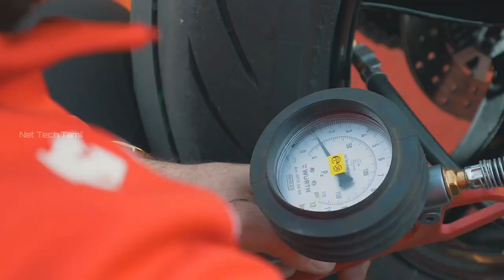🔥KTM 1290 SUPER DUKE R 2020 | READY To RACE 🏍️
Hi,

If you like this video kindly ＬＩＫＥ | ＣＯＭＭＥＮＴ | ＳＨＡＲＥ | my channel and HIT, the BELL icon.

THE BEAST

Having shed its skin, the KTM 1290 SUPER DUKE R is now a leaner, meaner and an even more menacing hyper-naked bike than ever before. Mounted into an all-new chassis, beats an updated version of the renowned 75 degree, 1301 cc LC8, V-Twin heart, taking THE BEAST to the next level.

Get on board! This Ultimate Naked bike is ready to GETDUKED if you are!